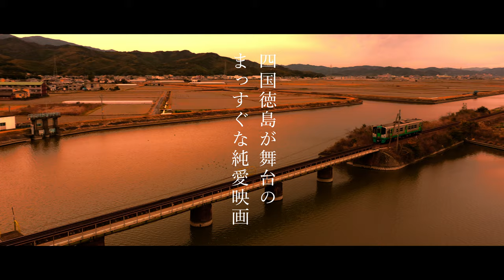映画 新青春 (All aboard!)【特報 (Trailer)】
All aboard!
STEREO / Color / 90min   Japanese /w English Subtitles

Story :
In Komatsushima, a port town in Tokushima, Shikoku, Haruka Asakura (played by Yukino Murakami) lives with her effeminate father Goro Asakura (Katsuhiro Shimamoto), her uncle Kentaro Asakura (Jun Suzuki) who is in love with a prostitute, and her cousin Manabu Kurokawa (Soma Fujii) who is an aspiring singer-songwriter. Never a dull moment at the dining table, each have their own problems, yet live happy lives. All of a sudden, a tragedy falls upon Haruka, sending the family into turmoil.
“All aboard!” explores diversity and family, starring young and upcoming actors Yukino Murakami and Soma Fujii. Released in 2020, the film is directed by Seiichi Hishikawa.

Credit :
Director / Editor : Seiichi Hishikawa
Starring
 : Yukino Murakami   Soma Fujii

Cast :
Katsuhiro Shimamoto   Jun Suzuki
           Hitoshi Miyata   Katsuyoshi Yasuda   Ayako Nakagawa
Screenplay : Akio Miyoshi
Assistant Director : Junichi Ichi
Cinematographer : Toshihiro Hayashi  Taichi Hishikawa
Sound Engineer : Takumi Gunji
Make-up Artist : Yoshiko Fujikawa
Production Assistant : Rina Konno
English Translator : Thomas Suzuki-Rowe
Original Soundtrack : Shinya Kiyokawa
Theme Song : ROTH BART BARON “HERO”
Production Manager : Keitaro Tsugaoka
Producer : Kenji Tagami  Kazuhisa Takagi   Fumiaki Sato  Akira Nakamura
                   Takuma Kondo  Noritaka Moriguchi
Co-operation : SIGMA   Shikoku Railway Company   Aiko Tsugaoka
Production : DRAWING AND MANUAL / Original Inc. / Tokushima Pref.

四国・徳島の港町、小松島。朝倉春花（村上由規乃）は、女性の気持ちを持った父・朝倉吾郎（嶋本勝博）、風俗嬢に恋をしている父の弟・朝倉健太郎（鈴木淳）、シンガーソングライター志望の従兄弟の黒川学（藤井草馬）と４人暮らし。食卓はいつもうるさくもにぎやかで、それぞれ問題を抱えながらも明るい毎日を送っていた。しかし、春花に“ある出来事“が起き、４人の日々は大きく揺らぎ始める――。

注目の若手俳優 村上由規乃・藤井草馬主演、監督 菱川勢一ら実力派製作陣が手がけた多様性と家族のあり方を問う青春映画。2020年公開

主演 : 村上由規乃　藤井草馬
出演 : 嶋本勝博　鈴木淳
　　   宮田人司　安田克良　中川綾子
　　   長池文武　兼松啓太　 山梶章悟　井内淳之介　吉岡四葉　原田沙也加
           五島七夏　中村美咲　東原優希　川西琉偉　森口幹江　立石まゆみ
           多田和幸　藤原正義　廣野拓也　小堀登美子　竹原司朗　高嶋雅人
           西田直美　矢間廣子　高木 宏　米田 薫　杉本哲男　原田陽介
           庄野章夫　原田幸枝　静 春樹　七條由紀　津田卓実　川西沙也加
           原口万穂     石井良一
監督 : 菱川勢一
脚本 : 三好昭央
助監督 : 市純一
撮影 : 林俊宏　菱川太壱
録音 : 軍司拓実
メイク・スタイリング : 藤河良子
制作 : 今野李菜
英語版字幕 : 鈴木 ロウ・トーマス
コピーライター : 伊吹一
音楽 : 清川進也　姫野博行　山口大介　高木隆歌
主題歌 : ROTH BART BARON “HERO”
ラインプロデューサー : 栂岡圭太郎
プロデューサー : 田上賢児　高木和久　佐藤文昭　中村 彬　近藤拓磨　森口典孝
協力 : SIGMA　JR四国　徳島県　徳島市　小松島市　昭和サロン1968 　ネオポリス
           天満神社　炭卯商店　石井宝飾工芸　NPO法人小松島市観光ボランティアガイド協力会
          ティーアーティスト　オリオンズベルトロゼッタカフェカンパニー　三交社
          小松島市のみなさま　徳島市のみなさま　林口砂里　西池達也　楠本英理　宮田麗香
          宮原良仕子　栂岡治美　栂岡ひとみ　河野誉嗣　石川浩行　東原優希　矢間廣子
          高木宏　長竹寿人
          栂岡愛子
制作 : Original Inc.
製作 : DRAWING AND MANUAL　徳島県